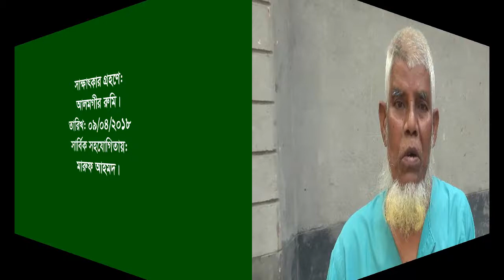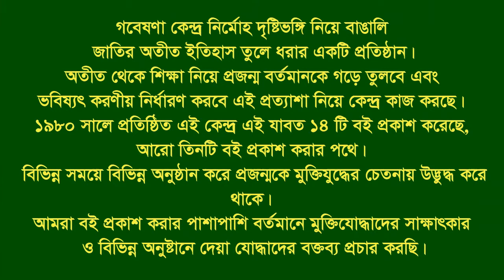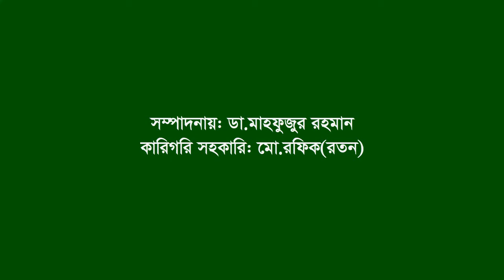Interview of Abdul Aziz ।। Ulipur ।। Kurigram ।। F Fighter ।। FF